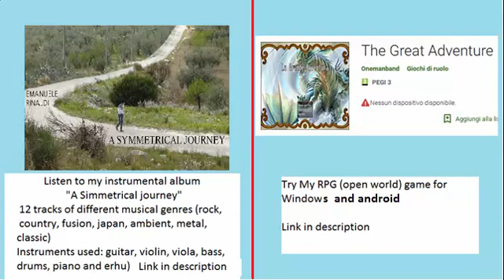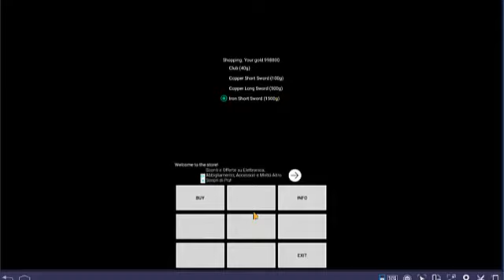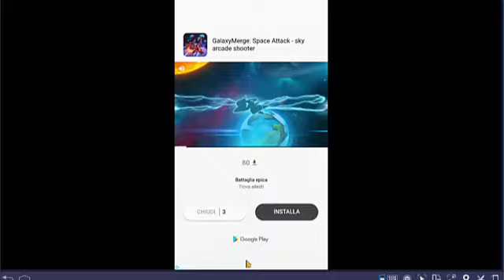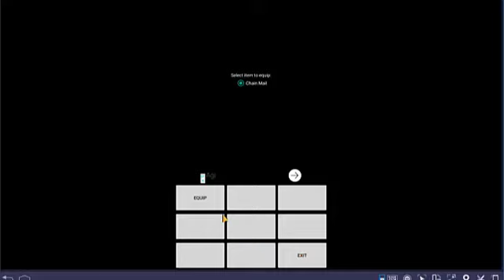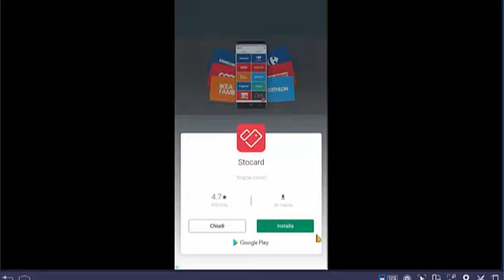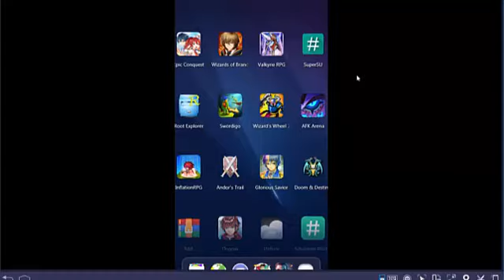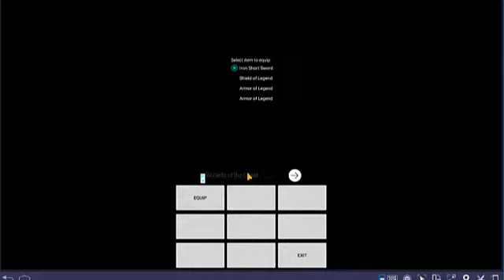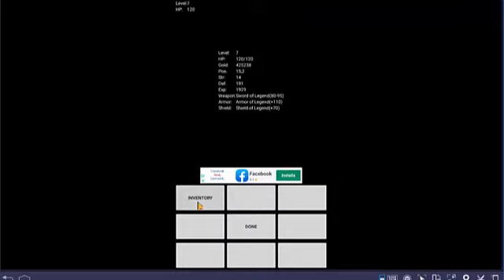saga RPG : first blade